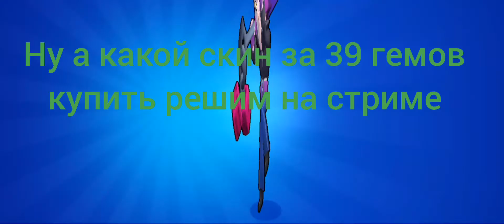Купил Рокобильщика Мортиса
инста mr_lansen
клуб Lansen Team